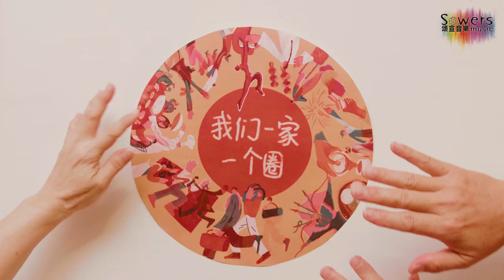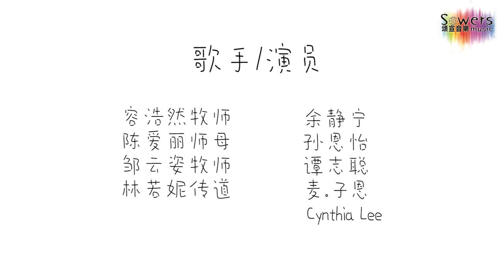麥.子恩 Matthew L Tan 【我們一家一個圈 We Are Family】官方完整版MV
續《大家一起咚咚鏘》後，子恩的另一個傑作。
從原先單純的只想分享基督徒對華人文化的看重與熱情。

這一次， 子恩結合了不同教會的牧者不同年齡的領袖們
一起拍攝這一年一度的喜慶節日。
因神的愛，跨越了教會， 跨越了宗派， 跨越了年齡層。

「 愛尚在人間，情誼它不斷線
我們一家一心一個圈
不管有多遠，轉個彎再見
手牽著手迎接每一天 」

眼見鄰近國家，不止朋友，同事，但連家人因為立場不同而毆鬥，分歧。等。子恩再次領受並看見，人與人之間的關係，需要建立在有情，有愛的關係，才能勝過一切的不信任，一切的誤會，不解，困難與分歧。而這源頭， 這愛與情的源頭就是來自於神。
這樣，我們才能夠彼此的扶持，一起因愛而付出，來勝過一切的不信任，一切的紛爭，一切的黑暗。當我們華人再次的迎接新的一年，請記得，無論多遙遠，我們都是一家人。能坐在一起享用團圓飯，真的是一件美麗的事。

但願這農曆新年， 讓我們放下自己的主見， 不要自視過高（羅馬書12:3）要看別人比自己強（腓立比書2:3），要為別人的需要著想（腓立比書 2:4）。因為 「有你的每一天， 幸福會再多一點點」

作曲 ： Matthew L. Tan 麥.子恩
作词 ： Matthew L. Tan 麥.子恩

歌手/演員：榮浩然牧師，陳愛麗師母，林若妮傳道，孫恩怡，余靜寧，*李佳勝，陳主恩

《我們一家一個圈》

一年又一年，春暖花開人間
大地傳播著喜悅
遊子的世界，無論多遙遠
回家的心如箭

一遍又一遍， 问候掛上思念
愛叮嚀 環繞耳邊
溫馨的容顏，爹娘的掛牽
愛在回家那一邊

祝福每一天，主愛妙不可言
恩光照耀你我容顏
行在主裏面， 一切都如願
萬事互相效力，益萬千

主愛不改變，賜福臨到人間
平安喜樂你我心田
我們心相連，相愛不改變
祝你快樂幸福年

大地傳播著喜悅
回家的心如箭

愛叮嚀 環繞耳邊
愛在回家那一邊

祝你快樂幸福年

愛它不改變，情誼永不斷線
有你每一天， 幸福多一點
有你快樂幸福年

有你的每一天
幸福會再多一點點
讓愛回到原點
愛不止息永不變